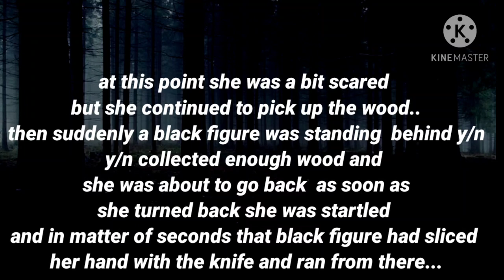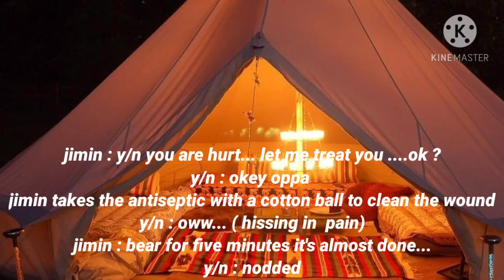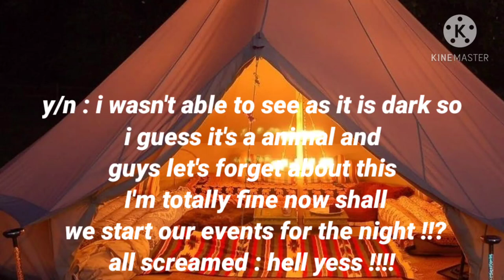BTS FANFICTION ||BTS FF ||BTS OT7 IMAGENE ||BTS SRIVALLI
Username bts_srivalli